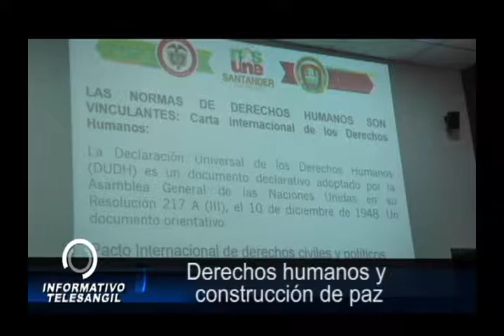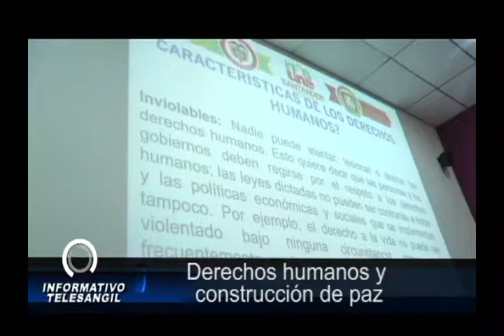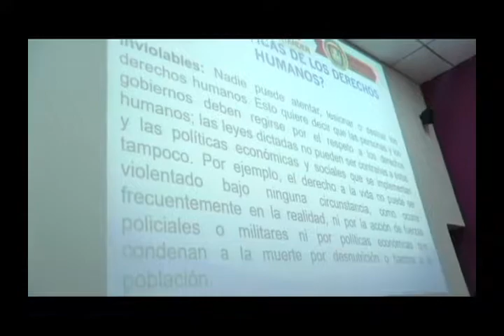Derechos humanos y construcción de paz